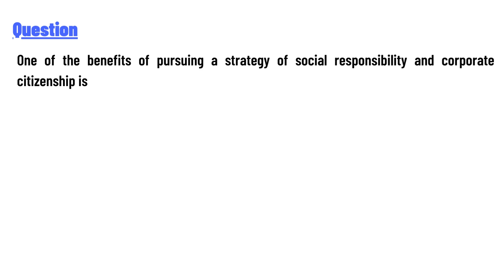One of the benefits of pursuing a strategy of social responsibility and corporate citizenship is